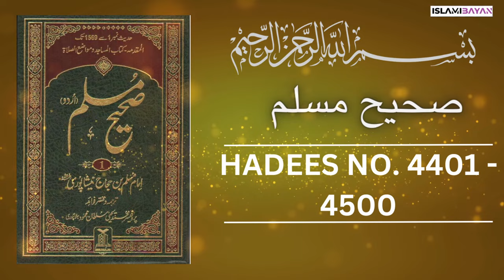Sahih Muslim Hadees no 4400 to 4500 | صحيح مسلم Hadees in Urdu | Sahih Muslim Hadith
hadees sahi muslim
hadees no 1
sahih muslim ki hadees
sahih muslim in hindi
sahih muslim hindi me
sahih bukhri hadees
hadees channel
islami bayan
sahih muslim hadees islami bayan
sahih hadees